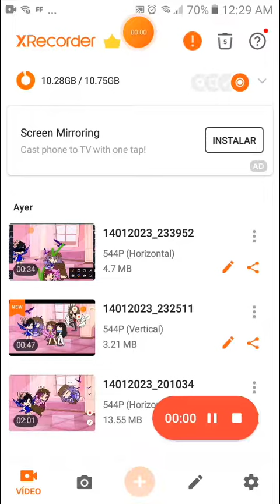super primos episodio 9 temporada 1